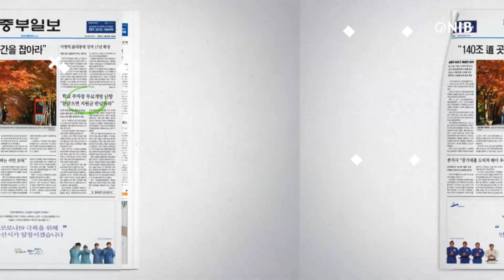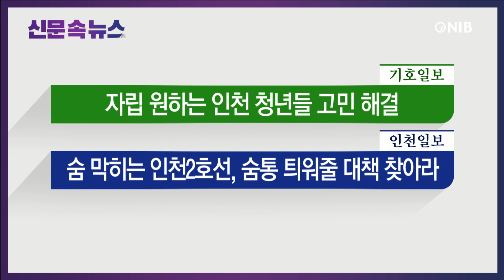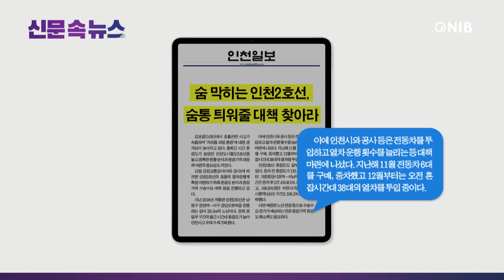[NIB 뉴스] 신문 속 뉴스 - 중부일보, 인천일보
먼저 경인일보는 ‘구월로데오거리’‘주안 2030거리’등 인천 최대 번화가로 손꼽히며 주로 젊은 세대가 찾는 상권들이 코로나19방역조치 완화 이후에도 고전을 면치 못하고 있다고 전했습니다.

중부일보는 인천 지역 24시간 보육 어린이집 중 절반이 적자 등의 이유로 24시간 운영을 포기했다고 보도했는데요. 이 소식 잠시 후에 자세히 알아봅니다.

기호일보는 인천시 부평구 청년공간 유유기지 부평이 이달 프로그램에 참여할 지역 청년을 모집하며, 상반기에는 뮤지컬과 춤을 주제로 한 두 개의 소모임을 진행한다고 전했습니다.

인천일보는 김포골드라인에서 호흡곤란 사고가 속출하며 ‘지하철 과밀 환경’에 대한 경각심이 높아지고 있다고 보도했는데요. 이 소식도 잠시 후에 자세히 알아봅니다.

그럼 중부일보 기사 자세히 알아봅니다.
1. 인천시에 따르면 지역 어린이집 중 24시간 보육 어린이집 운영 허가를 받은 곳은 12곳이며, 부평구와 미추홀구 등에 있는 7개 어린이집은 24시간 보육 서비스를 진행 중이나, 나머지 5곳의 어린이집은 24시간 보육을 중단했다고 보도했는데요.
2. 지역 내 24시간 보육 어린이집이 감소 추제로 접어들고 있는 가운데 이 같은 원인이 기존 24시간 보육 어린이집의 적자구조 때문이라는 지적이 나오고 있다고 전했습니다.
3. 시 관계자는 “24시간 보육 어린이집 예산부족문제는 앞으로 검토해보겠다”며 “난방비는 올해 하반기 추경을 통해 일부 지원할 예정”이라고 말했다고 신문은 보도했습니다.

다음은 인천일보 기사 자세히 알아봅니다.
1. 인천교통공사에 따르면 인천2호선의 효율적 열차운행계획을 마련하기 위해 혼잡도 분석과 중장기적 수송수요 예측 등을 진행하고 있다고 보도했는데요.
2. 지난 2016년 개통한 인천 2호선은 남동구 운연역~서구 검단오류역을 운행하는 길이 29.1km의 노선으로, 전체 중 일부 구간의 출근 시간대 혼잡도가 높아 안전사고 우려가 제기됐다고 전했습니다.
3. 인천시와 공사 등은 전동차를 투입하고 열차 운행 횟수를 늘리는 등 대책 마련에 나섰고, 지난해 11월 전동차 6대를 구매, 증차했고 12월부터는 오전 혼잡시간대 38대의 열차를 투입 중이라고 보도했습니다.